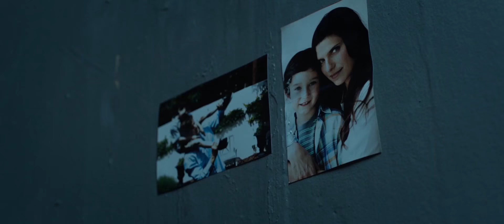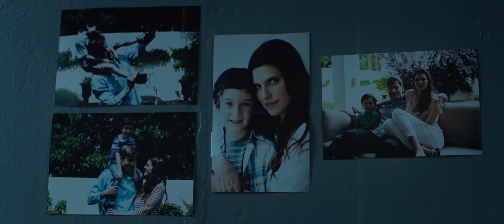WARRIOR - Shot Caller (Music video)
Music video of the film: shot caller